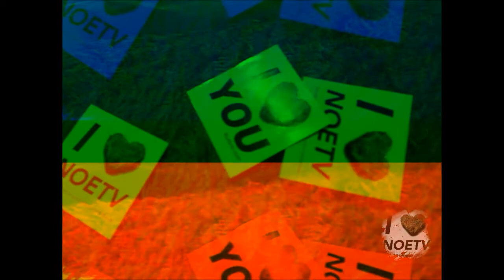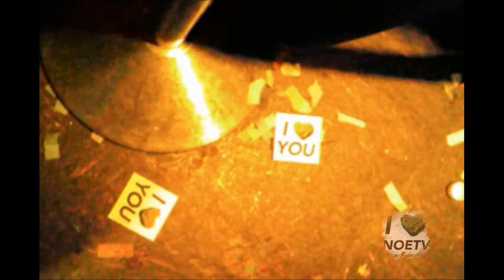NOE TV - 43. VIVA NOES VEGAS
N.O.E was let loose in Sin City on business, but couldn't help spreading the good word that is iBudYou and N.O.E TV*. Featuring DTF Radio Interview with Co-Host Lady Ang.

1 OAK Nightclub welcomes Lil Wayne's clothing line TRUKFIT to celebrate their spectacular one-year anniversary during MAGIC week with a special performance from Young Money recording artist TYGA. DJ Que knows what to do on the 1's and 2's.

*Directed, edited and produced by myself, Nicole N.O.E.